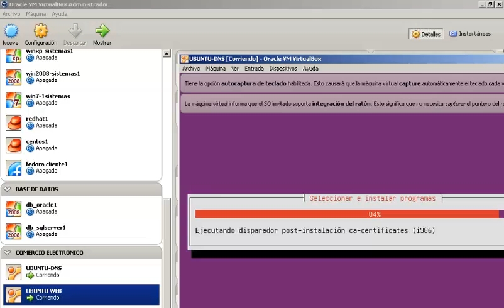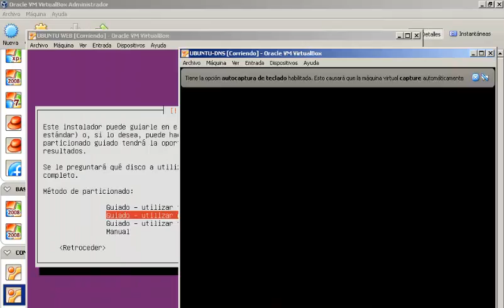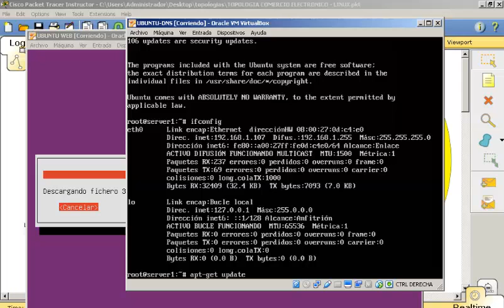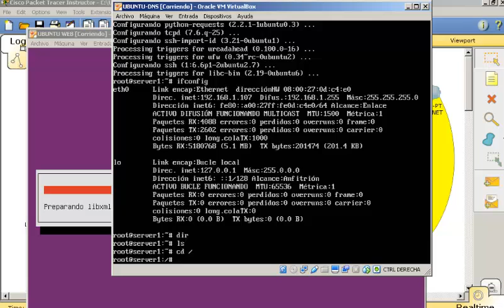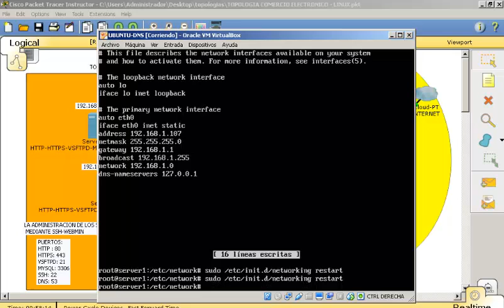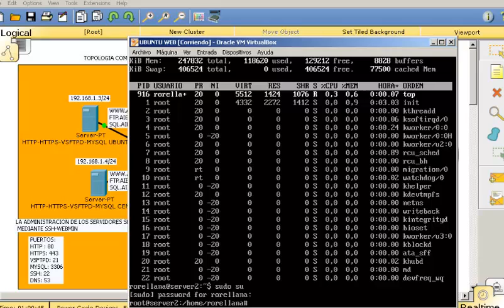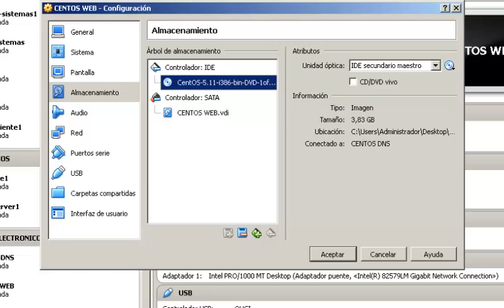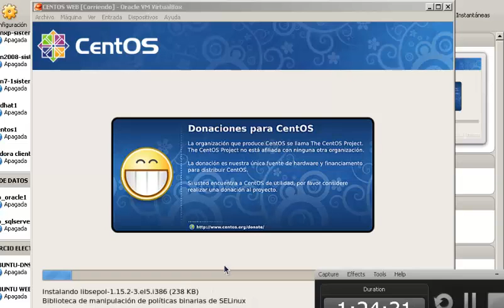19 julio ubuntu server-centos comercio electronico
19 julio ubuntu server-centos  comercio electronico